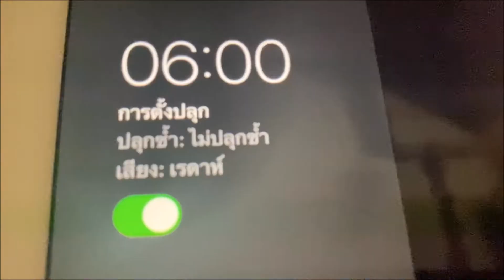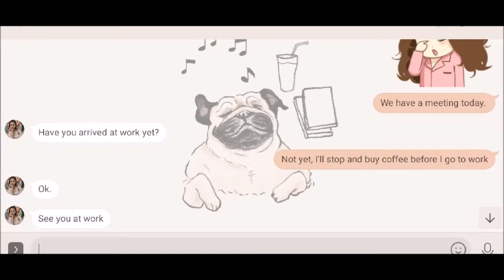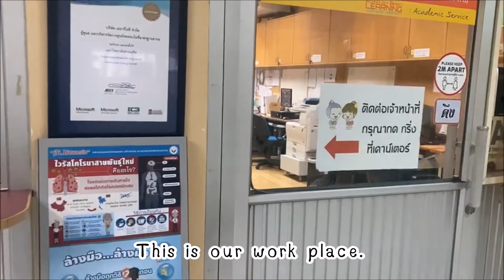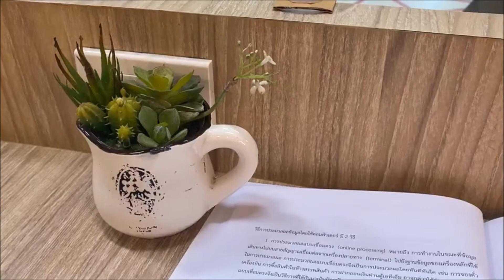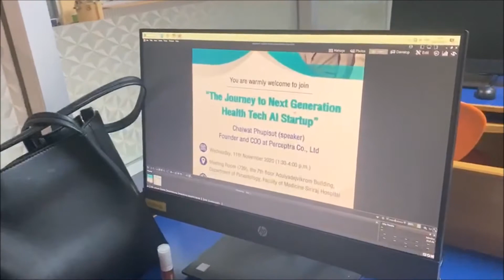Vlog Office Worker [Medical Secretary]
Fookko 004
Nook 009
 Bachelor of Business Administration ( Medical Secretary )

Listening and Speaking for Secretary, Semester 1
Professor Janalyn Ramos